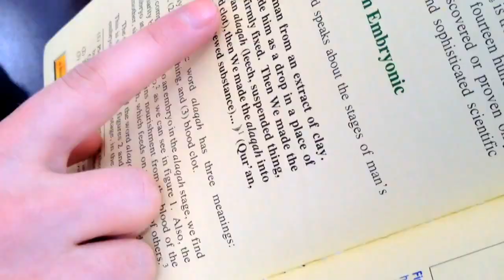Why Jewish girl Rebecca converted to Islam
Special thanks to Rachel and Rebecca for sharing the story. Below is the link to Rachel's youtube channel. Please make dua for them.